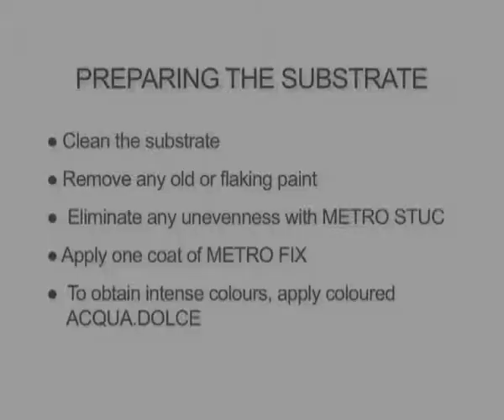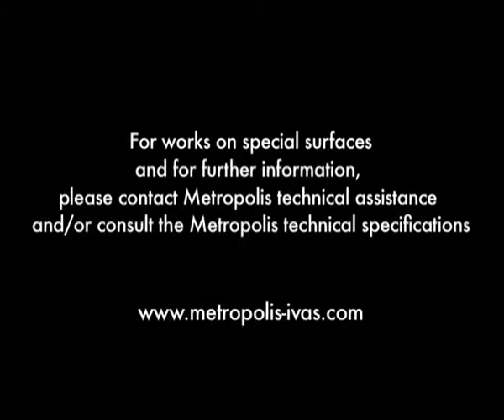Velvety effect finishing coat - Lady Vì, Factory effect - Metropolis by Ivas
LADY VÌ, FACTORY effect
Washable velvety effect acrylic finish, iridescent, water-based. For interior use.